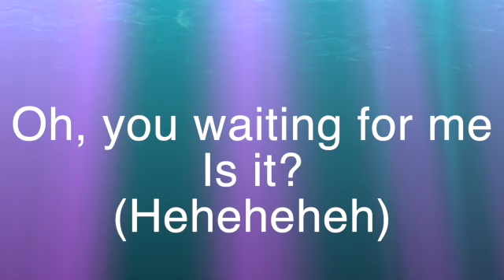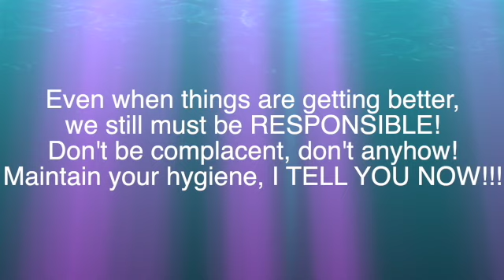PCK- Singapore Be steady Lyrics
This is a Lyrics version of Phua Chu Kang's Epic Covid-19 song, feel free to use this video on any of your videos.Hope You have a good time.

Please stay safe, wear a mask at all times, and take care of your health. Hope you have a good day, evening or night, and hope for you guys all the best in studies or work.
Continue to watch my videos! See you :)